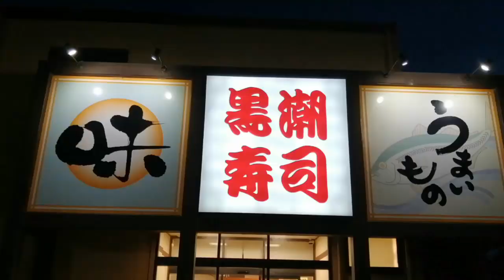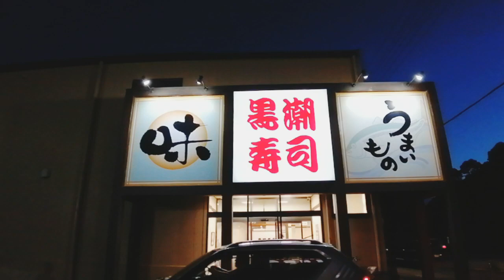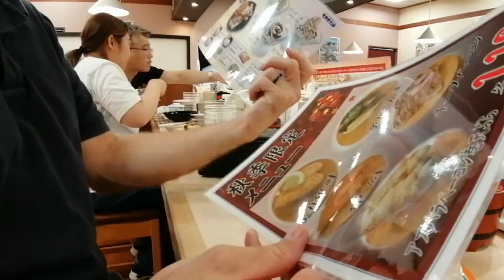Kushimoto Japan : Amazing Japan [Kushimoto Big Waves]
Mabuhay!
Come join us in discovering the famous attractions of Kushimoto, Japan, Wakayama Prefecture.
As we witness the big waves reaching 8-10 meters high of Kushimoto's Tidal Wave due to typhoon coming from the other part of the the Ocean.
"Truly an amazing one"

Vlogging here, from Japan, with Love
A Bientot!
From Japan with Love
-The Hemmendingers-
Facebook: The Hemmendingers | Matte Bigata Hemmendinger
Film Editor: Maria Theresa Hemmendinger